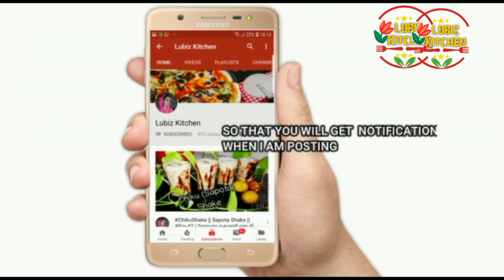How to make nutella ice cream| chocolateicecream Recipe| nutellaicecream|Lubiz kitchen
How to make nutella ice cream
Chocolate ice cream recipe in malayalam